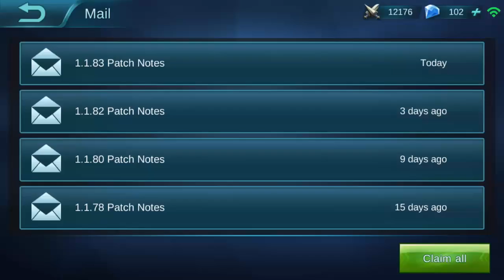New Balances/Spells/Gear Update 1.1.83 │ Mobile Legends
Quick fix patch 1.1.83 went out last night in Mobile Legends. Here is what they changed.